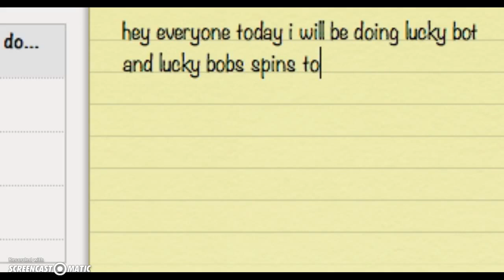fantage lucky bot and lucky bobs -fail-